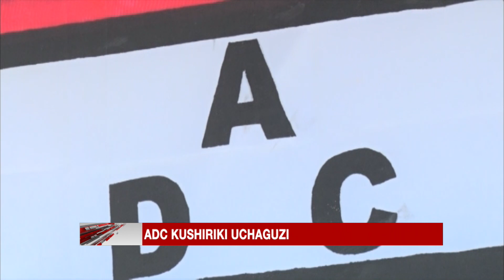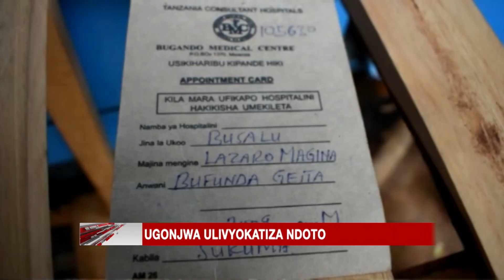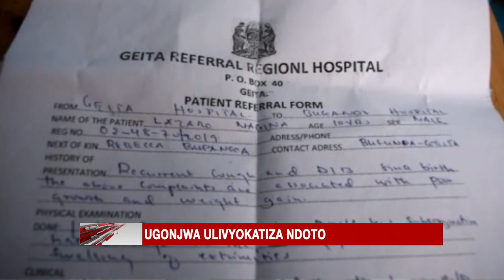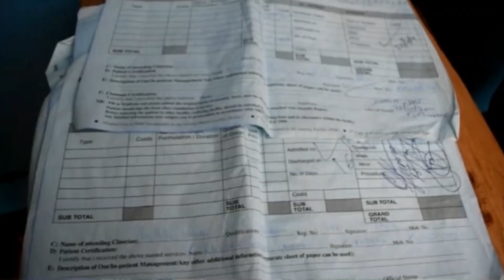Rais JAKAYA KIKWETE alivyotunuku UDSM/ Ugonjwa Ulivyokatisha Ndoto - Clouds Habar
Mkuu wa Chuo Kikuu Cha Dar es Salaam UDSM, Rais Mstaafu wa Awamu ya nne DK Jakaya Mrisho Kikwete, amewatunuku wahitimu wa Shahada za Uzamivu, Umahiri, katika mahafali ya 49 ya chuo hicho.